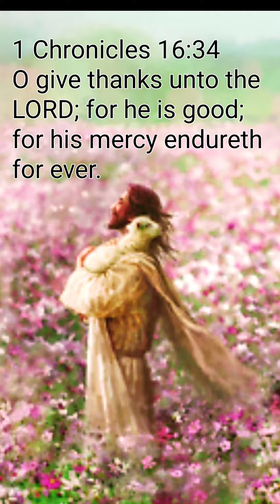A very Happy Thanksgiving to you all!